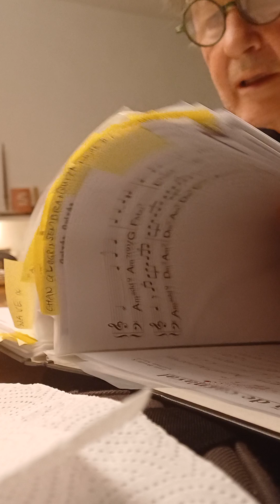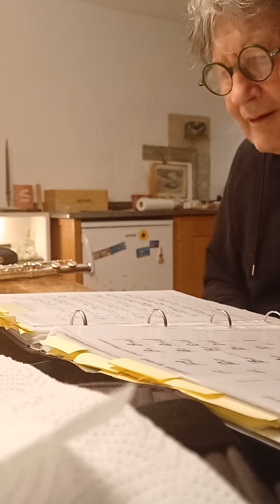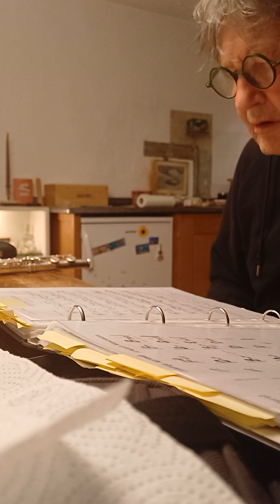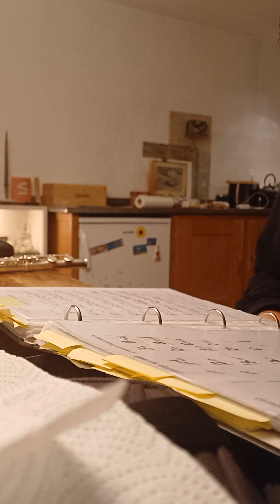basta veramente poco per gioire